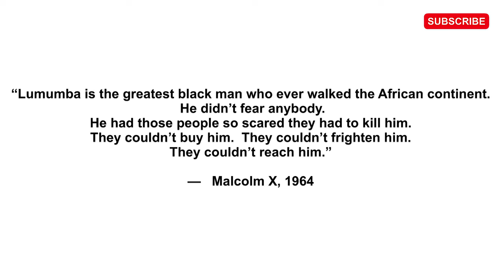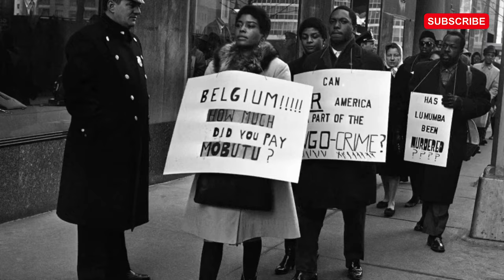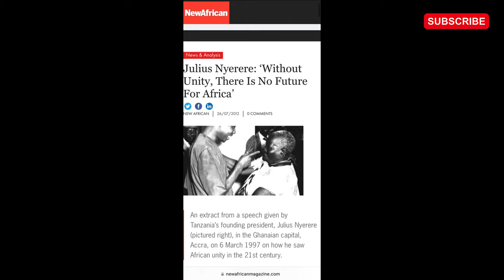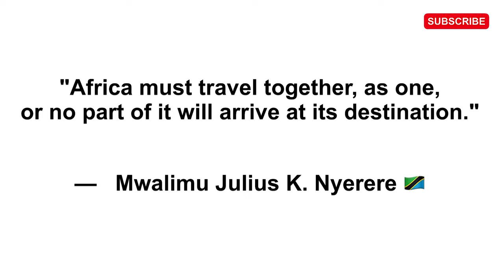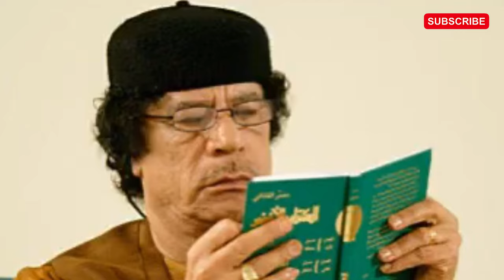Key Facts You Must Know About These Great African Leaders | Part 2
Do you know who Malcolm X described as “the Greatest Black Man to ever walk on the African continent”?

Do you know the two leaders who were murdered along with Patrice Lumumba?

Do you know about the Ghana-Congo Union agreement Patrice Lumumba and Kwame Nkrumah signed?

Watch this video for the answers to the above questions and more important facts about Africa’s greatest leaders.

🚨Part 1 || Key Facts You Must Know About These Great African Leaders

Julius Nyerere Speech — ‘Without Unity, There Is No Future For Africa’

0:00 Introduction
0:59 Patrice Lumumba
4:50 Muammar Gaddafi
8:21 Julius Nyerere
11:28 Samora Machel

My biggest appreciation goes to Adeyinka Makinde, from whose channel I got most of the videos I used in making this video. Please, do check out his channel for videos relating to African history.